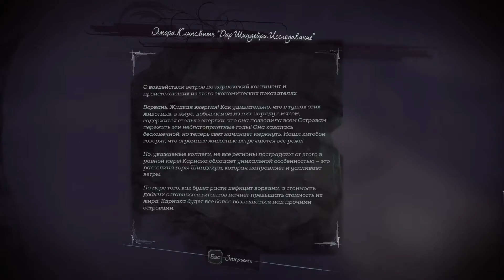Очередная цель - Dishonored 2 (Pt.10)